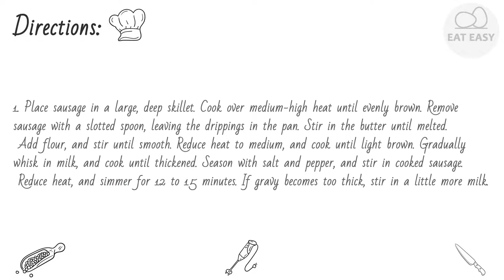Bill&'s Sausage Gravy WORTH TRYING!